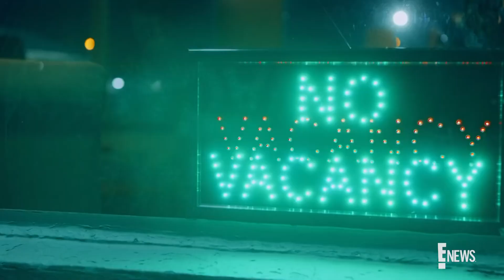Ashley McBryde Celebrates Her Grammy Nomination: Nominee Spotlight | E! News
From her early beginnings with country music to her tough experience as a "chick with a guitar," Ashley McBryde breaks down her full story. Take a look!